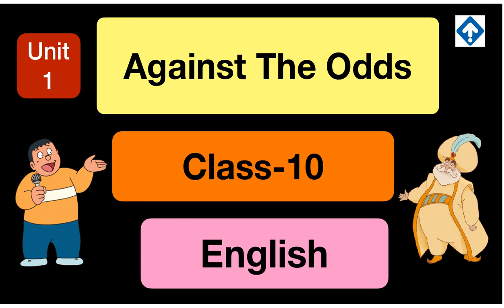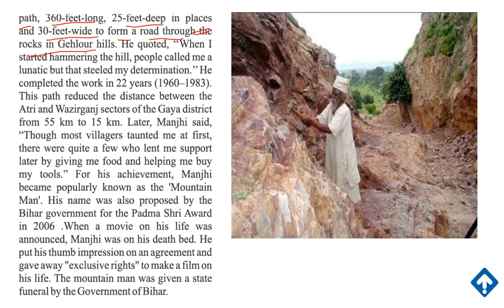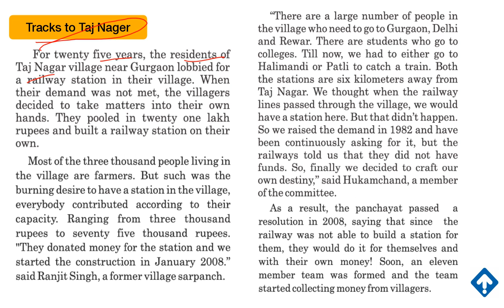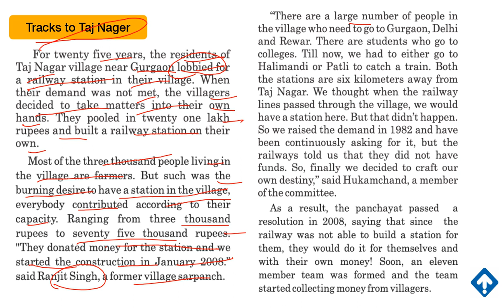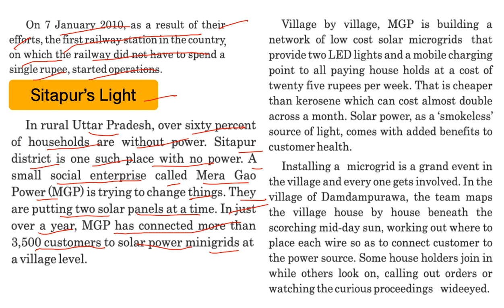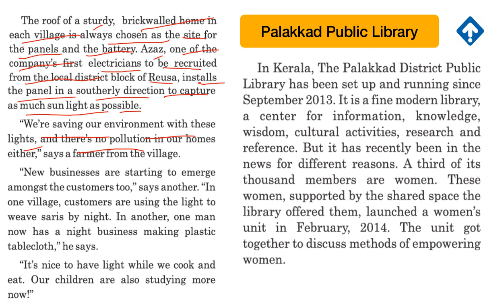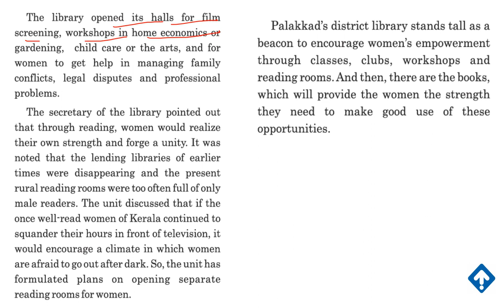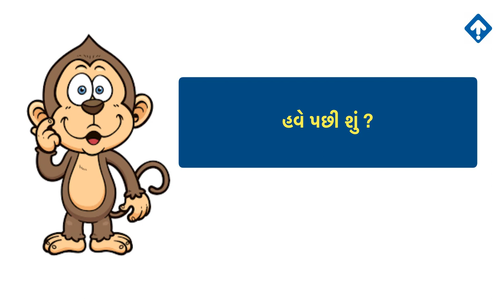Std-10 English | Ch-1:Against The Odds| NCERT Lecture-1|Effort institute